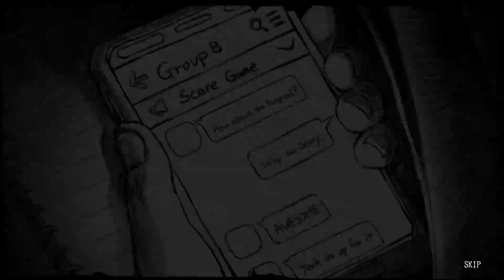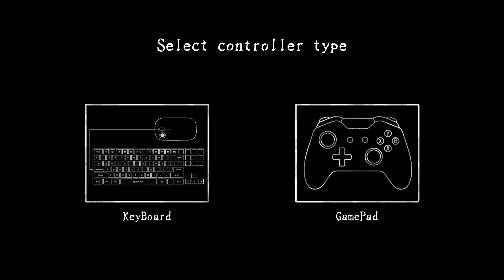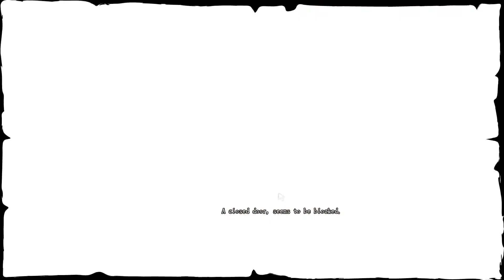Last Light - Démo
Et si on s’amusait un peu à se faire peur ? Allez, avouez que ça vous tente, qu’un peu de frisson c’est toujours vivifiant. Alors suivez-moi, on va s’amuser 😈

♥ Vous avez aimé ? Un petit pouce vert me permettra de le savoir

J'espère que vous aimerez la vidéo,
Bon visionnage !